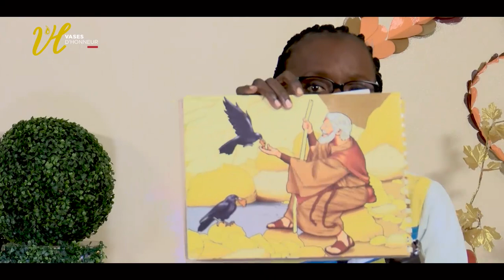Ecodim Section Samuel & David